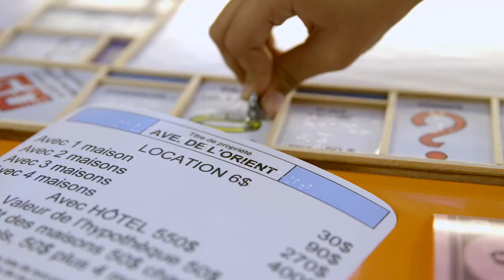Services destinés aux personnes ayant une déficience visuelle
Découvrez le prêt de livres en gros caractères, de livres parlants, de films audiodécrits et le prêt sur place de loupes numériques et de jeux adaptés. Les Bibliothèques de Montréal ont l'accessibilité universelle à cœur.